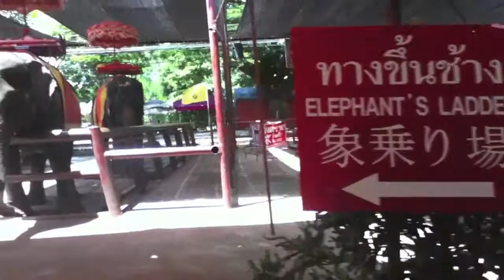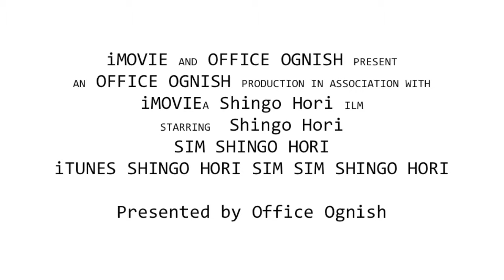Ognish Trip to Thailand 2nd day part 1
My trip to Thailand 2nd day part1
Ayutthaya tour